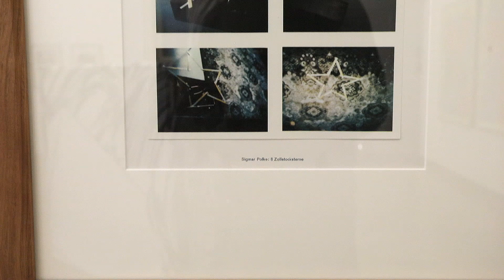Ernsthaft?! Albernheit und Enthusiasmus in der Kunst, Neue Galerie Graz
Dass Kunst nicht immer nur todernst genommen werden muss, zeigt bald eine neue Ausstellung in der Neuen Galerie Graz und in der HALLE FÜR KUNST Steiermark: "Ernsthaft?! Albernheit und Enthusiasmus in der Kunst"

Die epochenübergreifende Ausstellung spannt einen Bogen von der frühen Moderne bis in die unmittelbare Gegenwart und widmet sich darin einem nahezu allgegenwärtigen, aber selten explizit behandelten Aspekt der Kunstgeschichte.

Ca. 400 Werke von rund 100 Künstler*innen aus der ganzen Welt nehmen Besucher*innen mit auf eine Reise durch die Welt des Humors, der B-Movies, des Camps, des Post-Surrealismus, der Minimal Art und zelebrieren die Schönheit der Peinlichkeit.

Zu sehen ist die Ausstellung noch bis 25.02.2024 in der Neuen Galerie Graz und in der HALLE FÜR KUNST Steiermark.